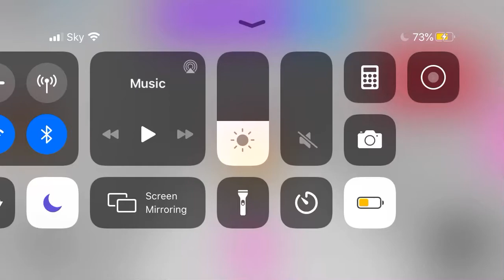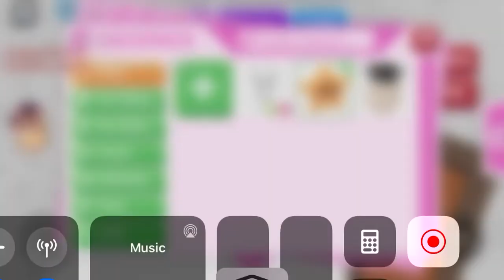I’m hosting a meet n greet!